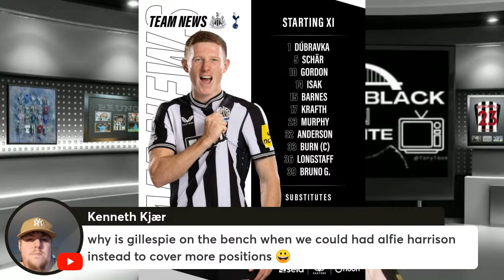Newcastle United v Tottenham Pre Match Show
Join me as we look ahead to our lunchtime showdown at St James Park.
I will bring you both line ups.